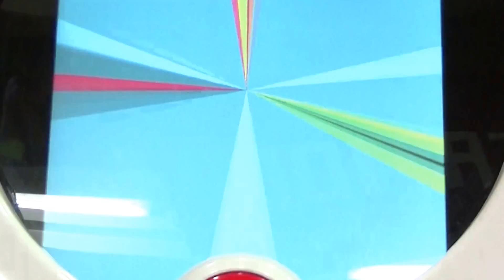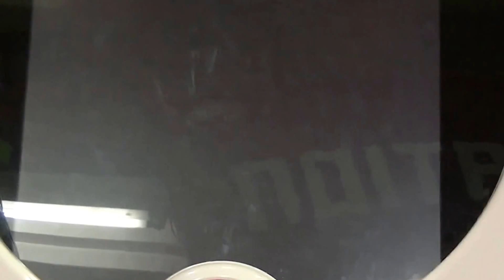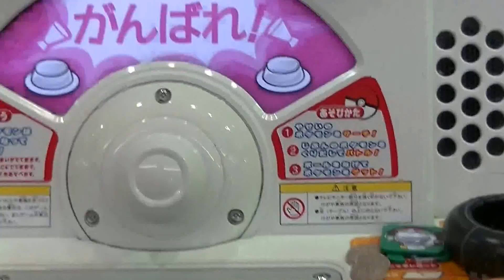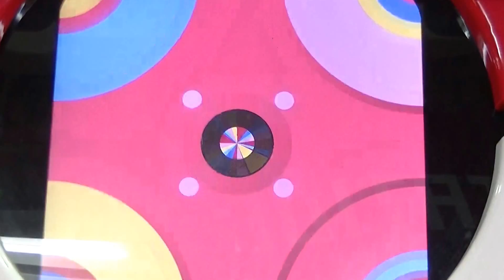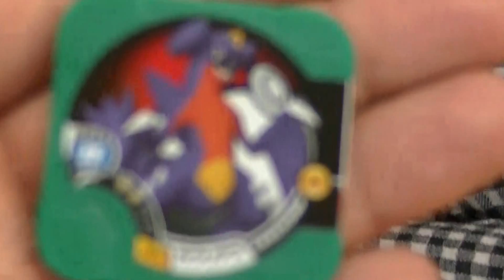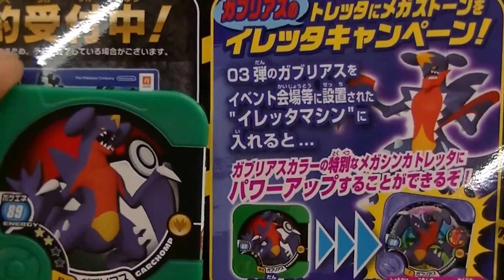ザ・ポケモントレッタ０３弾「稼働日翌日」早くもガブリアス（スーパークラス）ゲット全国初なぞのマシン『ポケモンイレッタ』⇒メガガブリアス（メガシンカポケモン）ガブリアスナイト【緒方千治チハルチャンネル】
２０１４年９月２７日３ゲーム目

ザ・ポケモントレッタ０１弾５ゲーム目でようやくポケモンリングで
メガシンカを体験（たいけん）『リザードン⇒メガリザードンＹ』音声も
変わり超破壊力８才コウキ大喜び【緒方千治チハルチャンネル】